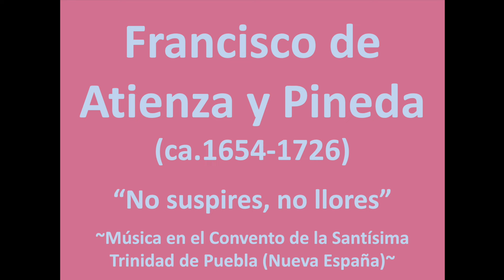No suspires (1716)- FRANCISCO DE ATIENZA Y PINEDA ~Convento de la Santísima Trinidad (Puebla)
No suspires de FRANCISCO DE ATIENZA Y PINEDA (ca.1654-1726).

"Atienza y Pineda, Francisco de. (Córdoba, España, c. 1654; Puebla, 12-III-1726). Maestro de capilla y sochantre. Debió llegar de niño a Puebla, dado que en un documento se menciona que “como se crió en la Puebla, le tira a aquel territorio”. Solicitó su ingreso a la capilla musical de la catedral angelopolitana en 1690, donde se le admitió como cantor (tenor según lo menciona en un documento posterior) el 23 de mayo con 300 pesos de salario. En 1692 ocupaba, además, una capellanía de coro, a la cual renunció ese año.48 En septiembre de 1693 se trasladó a México con la intención de hacerse cargo de la sochantría de la catedral, cargo que obtuvo junto con una capellanía de coro de erección y una plaza de músico luego de dar examen ante un jurado que presidieron Antonio de Salazar, maestro de capilla, y José de Agurto y Loaysa. Diez meses después, pidió licencia para retornar a Puebla con la justificación de tener su salud deteriorada por el excesivo trabajo. El cabildo no le dio el permiso porque veía en esa petición un pretexto del músico para alejarse de México y más bien lo nombró propietario e interino de las capellanías de misas del patronato del cabildo, vacantes por muerte de Nicolás Martín, y le autorizó que recibiera los emolumentos que le tocaban por sochantre a Nicolás de Rivas.  En mayo de ese año emitió su opinión acerca del órgano construido por Jorge de Sesma, recién traído a México desde la península ibérica. En marzo de 1696 pidió una licencia para ir a España, que el cabildo le concedió aunque resintiendo su ausencia. Al parecer, Atienza no efectuó el viaje, dado que poco después regresó a Puebla.

El 3 de abril, su capellanía la solicitó Jacinto de Silva Ortuño. Meses más tarde, en julio, se le admitió de nuevo en la capilla musical de la catedral de Puebla, permaneciendo allí hasta 1703, en que se reintegró a la de México. Atienza, al ver lo conveniente de la paga, pidió licencia en la catedral de Puebla.  En enero de 1710 participó con Manuel de Sumaya y Francisco Ponce en una evaluación que el cabildo encargó que se hiciera a los miembros de la capilla musical. Ese mes, el consejo capitular emitió un decreto autorizando a Manuel de Sumaya a suplir en la escoleta al maestro de capilla Antonio de Salazar, actividad que Sumaya extendió a la capilla de música. Atienza presentó un escrito reclamando la aplicación de la antigua práctica y de que dicho encargo lo cumpliera, según la tradición, un cantor y no un organista, función que él desempeñaba desde 1703. También en 1710 viajó a Puebla a dar su parecer acerca de los órganos construidos por Félix de Izaguirre para la catedral de esa ciudad,66 a la que decidió reincorporarse al año siguiente, previa renuncia a la de México. El 15 de enero de 1712 ocupó el magisterio de capilla de la catedral poblana, vacante por la muerte de Miguel de Riva, con 600 pesos de salario. Poco después se le asignó la tarea de enseñar sólo canto figurado a los seises y a los infantes de coro. Como era usual, tuvo que proveer de repertorio a la capilla poblana y hacer los ajustes de plazos y tiempos para cumplir con sus compromisos.

En 1713 formó parte del grupo de examinadores que evaluaron a Francisco Manuel de Carabantes y Andrés de Santa María para la plaza de organista. Un año más tarde, notificó al cabildo que la asignación de 10 pesos para el tiraje de 400 ejemplares de las letras de los villancicos que se cantarían en la fiesta de la natividad de la Virgen era insuficiente y si bien en los dos años anteriores había tenido la ayuda de un prebendado, esta vez no contaba con esos recursos y él no podía asumir ese gasto. Tras el fallecimiento de Antonio de Salazar, en 1715, envió a la catedral de México una solicitud para ocupar la plaza de maestro de capilla, la que se recibió en la sesión del cabildo del 7 de mayo de ese año, junto a la de Manuel de Sumaya. En la misma sesión, los canónigos nombraron a los jueces comisarios, encabezados por el chantre de la catedral, que tomarían los exámenes de oposición para el magisterio de capilla. Atienza pidió que fuesen en un lugar público. El 25 de mayo de 1715 se le entregó la letra del villancico de precisión con el cual rendiría una de las pruebas. Los dictámenes no le fueron favorables. Superado por Sumaya, Atienza regresó a Puebla a continuar su labor en la catedral".
AURELIO TELLO; NELSON HURTADO; OMAR MORALES; BÁRBARA PÉREZ. Colección Sánchez Garza.Estudio documental y catálogo de un acervo musical novohispano (2018).

Obra extraída del álbum: Devoción, fiesta y chanza, villancicos en la Nueva España.
Interpretan: Bona Fe: Ensamble vocal e instrumental de música antigua.
Dirige: Ethel González Horta.
Imágenes del video: Iglesia y Convento de la Santísima Trinidad (Puebla) (8 de Septiembre, 2022).